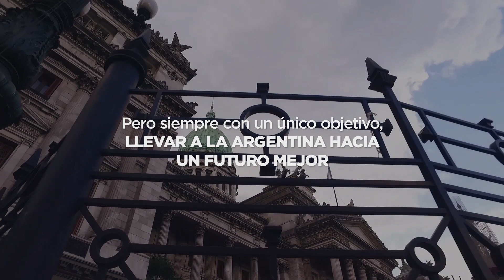El Presidente estará el miércoles 1° en el Congreso para abrir las sesiones ordinarias